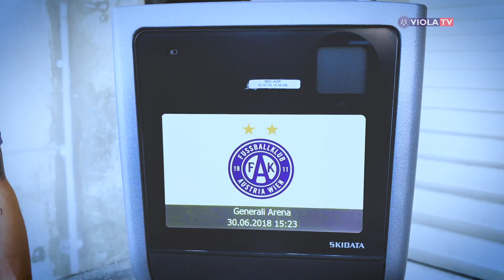Mit der Austria-App in die Generali-Arena